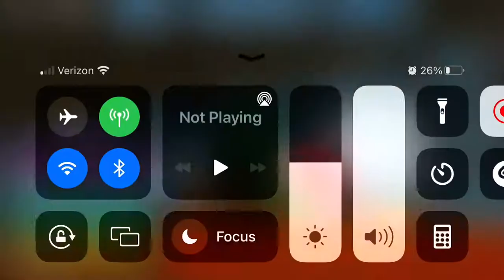Roblox presentation experience bacon armory party